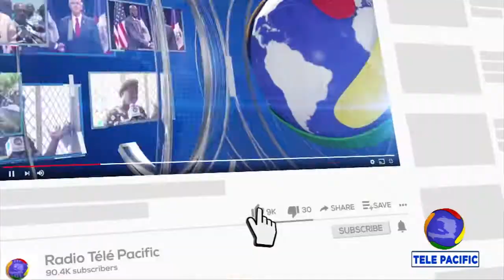L'évolution de l'organisation ToastMasters International en Haïti.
L'INTERVIEW avec JHUNIE LAURE GANEME - L'évolution de l'organisation ToastMasters International en Haïti.
Regardez la TÉLÉ PACIFIC sur CANAL PLUS chaine 302,  TELE HAITI CHAINE 54 , PLAY TV chaine 095.